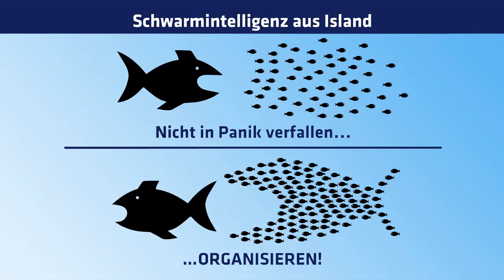6 konflikte - konstruktiv oder destruktiv streiten? zoom-WS 6 mo 18 5 20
wie komme ich in meine kraft? wie kreiere ich meine realität?
gemeinschafts-, beziehung-, teamfähiger werden.

an alle pioniere
die erfolgreiche projekte machen möchten
wir starten wöchentliche zoom-workshops. wenn wir gute projekte kreieren wollen, müssen wir wissen wie das geht und wie wir gut zusammenarbeiten können. die beste werbung für eine bessere welt sind gute projekte, die vorbildfunktion haben. das erreichen wir aber nur, wenn wir das selber leben - wenn wir selber zum vorbild werden. den sinn unserer treffen sehe ich vor allem darin, uns selber vorzubereiten und zu schulen, damit wir gut vorbereitet sind, wenn ein neues projekt entsteht. du bist herzlich eingeladen, teilzunehmen. wenn du bei einem zoom-WS-gruppe dabei sein möchtest, musst du dich jetzt anmelden.

mein newsletter geht z.zt. an 12 000 adressen …
mit dem focus auf geopolitik, lichtblicke die motivieren + hintergrund-informationen..
ich sammle die perlen aus der riesigen informationsflut und erleichtere dir den zugang zum wesentlichen. anstatt das system zu bekämpfen, ist es viel effektiver, sich selbständiger und unabhängiger zu machen – innerlich und äusserlich.

der focus liegt auf…
befreiung aus unseren inneren gefängnissen – unser leben selber steuern, ganz bewusst.
raus aus der opferrolle – vertrauen, eigenverantwortung und selbstliebe stärken.
freude und leichtigkeit leben – den himmel auf die erde holen. ich

wage den sprung aus dem hamsterrad! mache dich selbständig um dein herzensprojekt zu realisieren - ich helfe dir dabei: gemeinschaftsprojekte, kreative beziehungen, permakultur, SoLawi, gemüse-abo, neue schule, gesundheitspraxis, start up, transition town, foodcoop, regionale wirtschaftskreisläufe, unabhängige netzwerke. kooperationen mit kmu’s, bauern und genossenschaften – ohne konzerne + banken. lass uns eine neue welt kreieren - richtung licht + liebe.

website und newsletter – anmeldung auf startseite oben rechts:
1. spalte: veranstaltungen
2. spalte: informationen
3. spalte: inserate CHF 20.–/monat

mein angebot:
soziokratische moderation - die meisten projekte scheitern am zwischenmenschlichen
– soziokratie hilft weiter. konstruktive konfliktbewältigung, visualisieren + imaginieren, ich coache dich in die selbständigkeit.

herzkraft aktivieren + muster bearbeiten + herzenswünsche realisieren
kreieren wir unsere realität - für mehr unabhängigkeit und selbständigkeit. für undogmatische gruppen mit spirituellem weltlbild.

konditionen
ich praktiziere schenkökonomie. alles auf spendenbasis überall im D/A/CH. schreibe ein mail oder rufe an. meine telefonzeiten: montag - sonntag 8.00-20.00 uhr. bitte lange läuten lassen. wenn ich am moutainbiken bin, höre ich das handy nicht immer. ich rufe jedoch sogleich zurück..